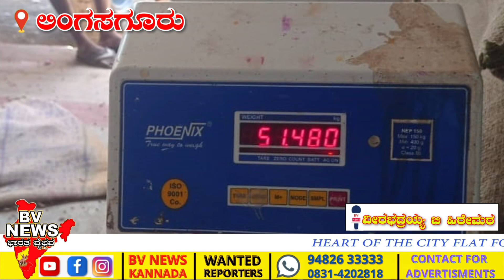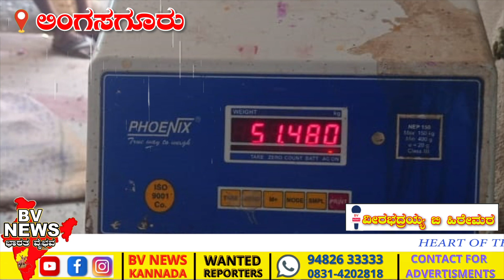Lingasaguru ಲಿಂಗಸಗೂರು: ಮಾಕಪೂರು ಸೊಸೈಟಿ ಸೇಕ್ರೆಟ್ರಿ ಅಯ್ಯಣ್ಣನ ಅವ್ಯವಹಾರ